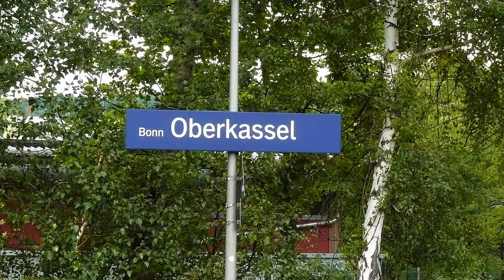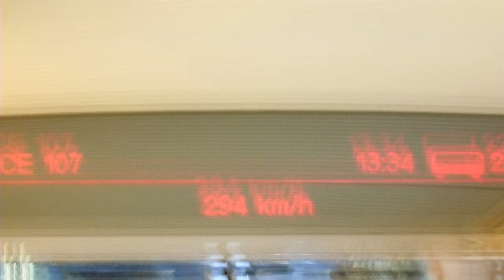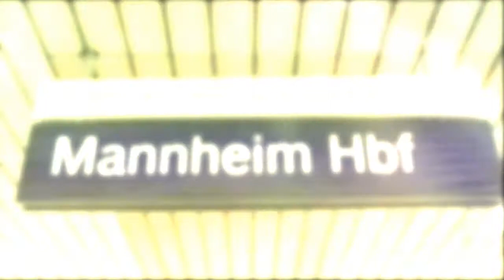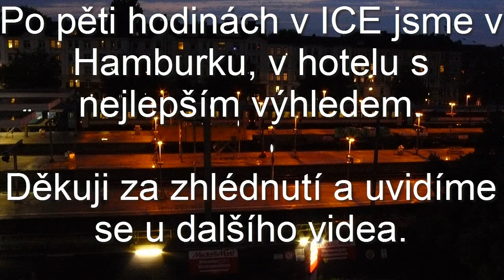Train trip Německo / den druhý, příjezd do Kölnu a pozdvižení v Mannheimu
Tento den Překvapil déšť, ale také Belgické a Nizozemské lokomotivy